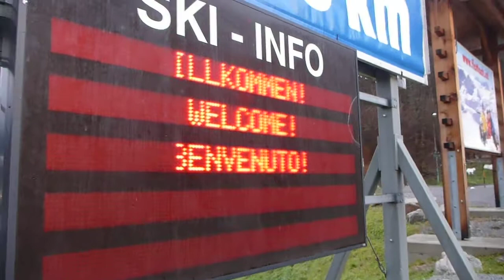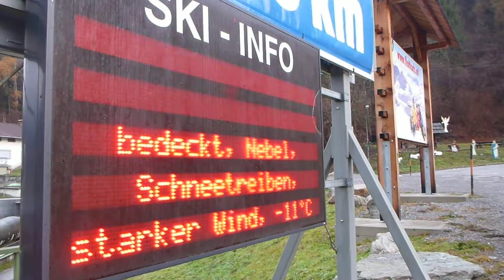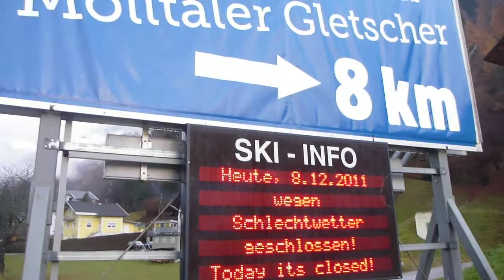ŠKK Molltaller gletscher 8. dec 2012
takole fino smo se imeli tik pod ledenikom!